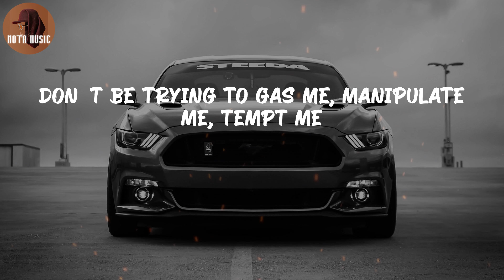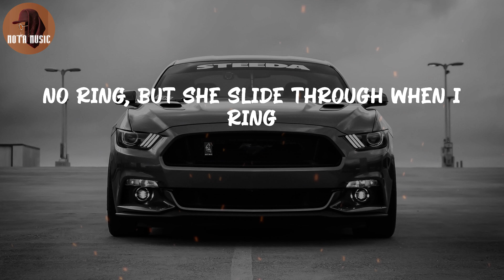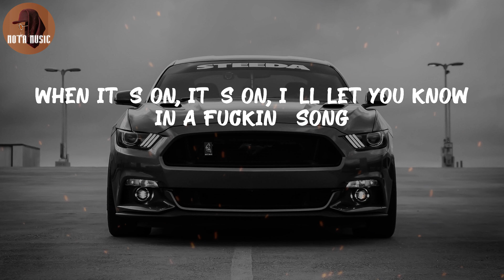DMX - Bath Salts (Lyric Video)